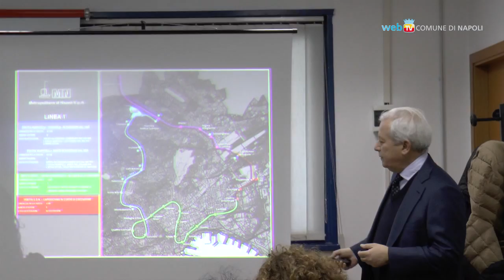Viaggio nel cantiere Municipio, entro l'anno pronte due nuove uscite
Sopralluogo della commissione mobilità al cantiere della metro Municipio che fa da interscambio tra Linea 1, Linea 6 e le 'Vie del Mare'. Aperte entro l'anno le uscite di Palazzo San Giacomo e via De Pretis, seguiranno nel 2018 gli accessi di Maschio Angioino e Porto.